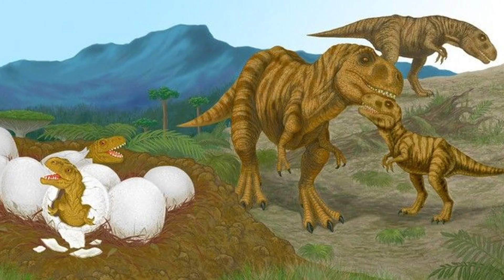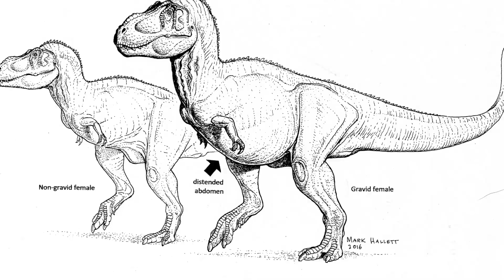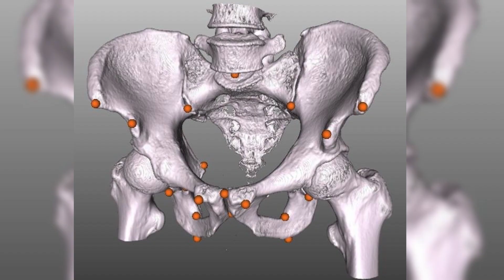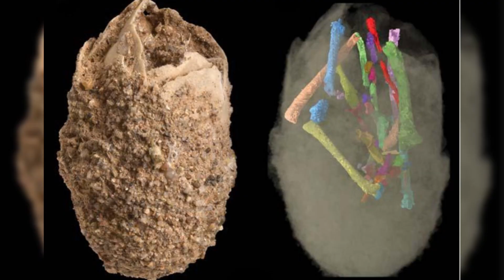How Dinosaurs Really Reproduced – What Science Just Discovered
How did dinosaurs really reproduce? Were they just primitive reptiles laying eggs in the sand—or is the truth far more complex? This video uncovers the latest scientific discoveries that challenge everything we thought we knew about dinosaur parenting. From soft-shelled eggs to the possibility of live birth, from male incubation roles to herd-based childcare, you'll never look at dinosaurs the same way again.

Chapters:
00:00 – A crack in our beliefs
01:45 – Traditional theories about dinosaur eggs
03:25 – Fossil clues rewriting the rules
05:10 – Could some dinosaurs give birth to live young?
07:00 – Soft eggs and their consequences
09:00 – Different strategies across species
11:00 – Did dinosaur dads raise the kids?
13:00 – Fossil evidence of parenting
15:00 – Radical theories: nest sharing and deception
17:00 – What we still don’t know

💬 What do you think was the most shocking discovery?